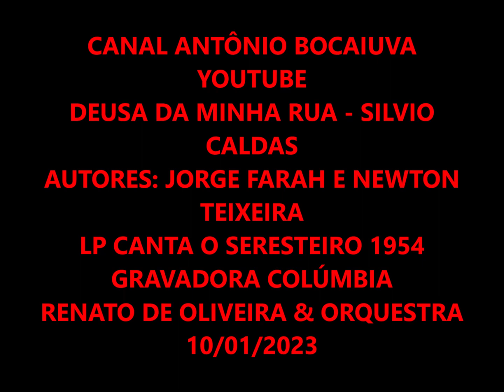DEUSA DA MINHA RUA - SILVIO CALDAS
SÍLVIO CALDAS
LP CANTA O SERESTEIRO 1954
CD SÍLVIO CALDAS CELEBRIDADE DA MPB 1996
CD DEUSA DA MINHA RUA 2003 – GRAVADORA REVIVENDO
CD ACERVO ESPECIAL – RCA – 1993
LP O MELHOR DE SILVIO CALDAS – COLLECTORS 1989
GRAVADORA DISCOS COLUMBIA
CDTECA FOLHA DA MÚSICA BRASILEIRA – A VELHA GUARDA 1998
HERIBERTO MURARO E CONJUNTO
A DEUSA DA MINHA RUA (1939)
(Jorge Faraj - Newton Teixeira)

A deusa da minha rua
Tem os olhos onde a lua
Costuma se embriagar
Nos seus olhos eu suponho
Que o sol, num dourado sonho
Vai claridade buscar
Minha rua é sem graça
Mas quando por ela passa
Seu vulto que me seduz
A ruazinha modesta
É uma paisagem de festa
É uma cascata de luz
Na rua uma poça d’água
Espelho da minha mágoa
Transporta o céu
Para o chão
Tal qual o chão de minha vida
A minh’alma comovida
O meu pobre coração
Espelhos da minha mágoa
Meus olhos
São poças d’água
Sonhando com seu olhar
Ela é tão rica e eu tão pobre
Eu sou plebeu
ela é nobre
Não vale a pena sonhar

NESTE CANAL DE MÚSICAS, VOCÊ PODE OUVIR OUTROS VÍDEOS COM A MÚSICA “DEUSA DA MINHA RUA”: 1. CARLOS JOSÉ E CONJUNTO ÉPOCA DE OURO – 2 – EMILIO ESCOBAR – 3 – NELSON GONÇALVES – 4 – ANTÔNIO ZAMBUJO – 5 – FAGNER – 6 ROBERTO CARLOS –
7 – NELSON GONÇALVES E RAPHAEL RABELLO – 8 – FRANCISCO CARLOS – 9 – GILBERTO ALVES E O FINO DA SERESTA – 10 – FRANCISCO PETRÔNIO E DILERMANDO REIS – 11 – JOÃO MACACÃO – 12 – CARLOS POYARES E SEU CONJUNTO – 13 CARLOS PINHO – 14 NONATO LUIZ – 15 AVENA DE CASTRO – 16 JOSÉ DOMINGOS – 17 – MARCELO BARRA –
18 NELSON GONÇALVES (OUTRA VERSÃO)

1. Por Causa Desta Cabocla - Luiz Peixoto, Ary Barroso
2. Ísis - Benedito Lacerda, Jorge Faraj
3. Rainha Sem Trono - Benedito Lacerda, Jorge Faraj
4. Três Lágrimas - Ary Barroso
5. Passarinho - Nássara (Antônio Nássara), Hervê Cordovil
6. Modinha - Jayme Ovalle, Manuel Bandeira
7. Com O Pensamento Em Você - Joubert de Carvalho
8. Última Carta De Amor - Benedito Lacerda, Zeca Ivo
9. O Pião - Sadi Cabral, Custódio Mesquita
10. Um Caboclo Abandonado
Benedito Lacerda, Herivelto Martins
11. Falsa Felicidade - Paulo Medeiros
12. Companheiro Dileto - Marçal (Armando Vieira Marçal), Bide (Alcebíades Maia Barcellos)
13. Teus Ciúmes - Aldo Cabral, Lacy Martins
14. Morena Da Minha Aldeia - Sílvio Caldas, Cristóvão de Alencar
15. Não Me Abandones Nunca - Joubert de Carvalho
16. Tudo Me Fala Do Teu Olhar - Newton Teixeira, Cristóvão de Alencar
17. Meu Amigo Violão - Georges Moran, J. G. de Araújo Jorge
18. A Vida Em Quatro Tempos - Custódio Mesquita, Paulo Orlando
19. O Nome Dela Eu Não Digo - Orestes Barbosa, Sílvio Caldas
20. Até Quando? - Sílvio Caldas, Cristóvão de Alencar
21. A Deusa Da Minha Rua
Newton Teixeira, Jorge Faraj

SILVIO CALDAS – WIKIPÉDIA –
Sílvio Antônio Narciso de Figueiredo Caldas (Rio de Janeiro, 23 de maio de 1908 — São Paulo, 3 de fevereiro de 1998) foi um cantor e compositor brasileiro.
Infância, adolescência e primeiros empregos
Sílvio nasceu na Rua São Luís Gonzaga, nº 209, no bairro carioca de São Cristóvão, em 23 de maio de 1908. Seu pai, Antônio Narciso Caldas, era dono de uma loja de instrumentos, afinador e mecânico de pianos e compositor. Sua mãe, Alcina Figueiredo Caldas, era cantora amadora. Ele teve um irmão, Murilo, que também se destacou na música.
Desde os 5 anos de idade, Sílvio participava ativamente do carnaval de sua cidade, desfilando pelo Bloco da Família Ideal. Aos 6, fez sua primeira apresentação, no Teatro Fênix. Também aos 6 anos, Cyro foi para a Escola Coronel Cabrita, de onde foi expulso por brigar com colegas e professoras. Foi então para a Escola Nilo Peçanha, onde continuou com seu comportamento briguento. Aos 9 anos, começou a trabalhar como aprendiz de mecânico na Garagem Esperança, na mesma rua de sua casa. Em 1924, com 16 anos, foi trabalhar em São Paulo, onde ficou pouco tempo. De lá, foi para Catanduva, onde trabalhou como leiteiro, lavador de carros, cozinheiro de turma, caminhoneiro e mecânico. Em 1927, voltou ao Rio.

RHP Vídeo editado por Antônio Augusto dos Santos, Antaugsan, Divinópolis, Bocaiuva, MG. Fotos e imagens da Internet. AAS. Obrigado. Em 10/01/2023